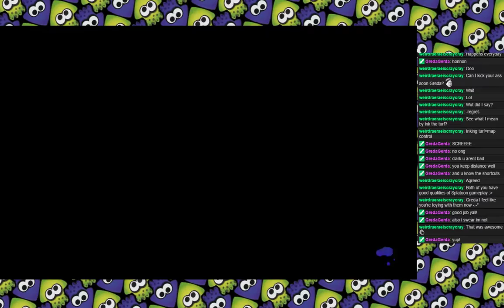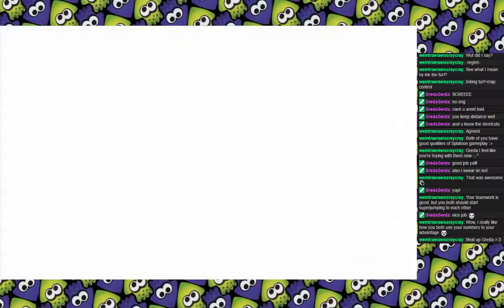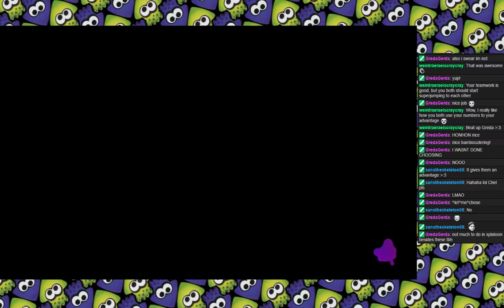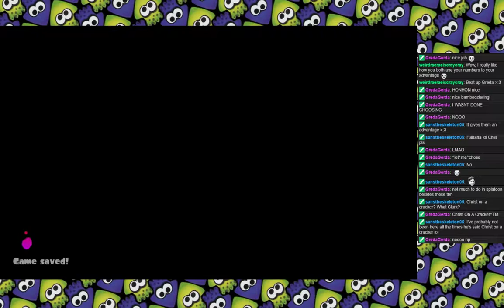Splatoon - Squid Squad 13: The Turf Before Time - The Wisdom of Squids (Episode 21)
Chel and Clark play Splatoon

In the second half, we face off against one of our mods, Greda!
(spoiler, Greda is very good at Splatoon)